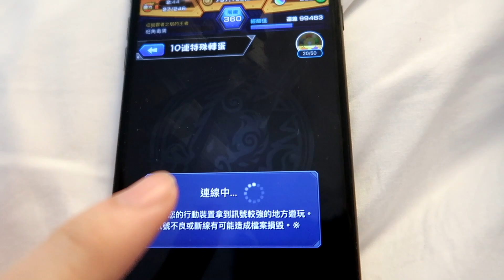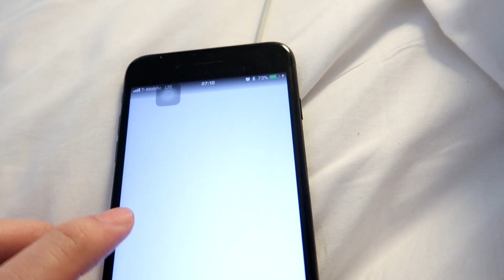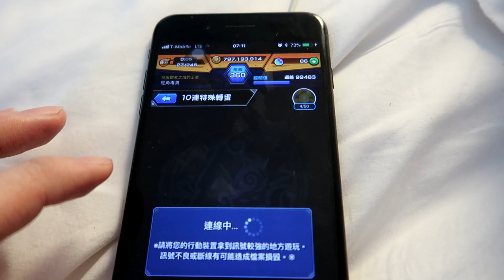【TIK LEE】係美國酒店抽化物語,250石求小忍 - 6月9號【 怪物彈珠 Monster Strike /モンスト】